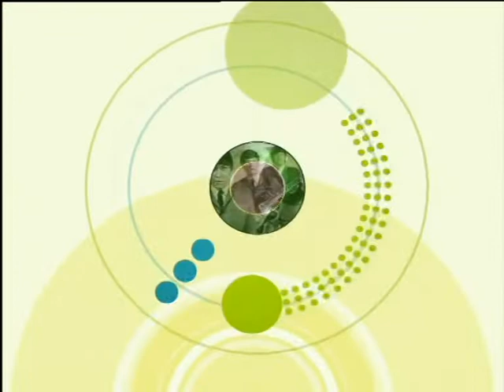Hit24, Werbeblock & Programmtrailer (4), 04.06.2009